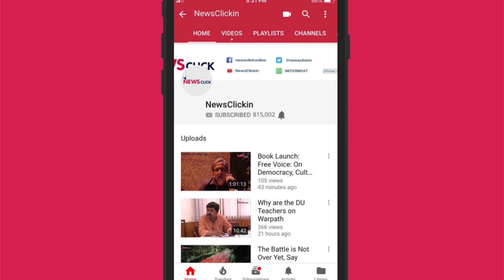Renedy Singh is Back and We're Talking NEROCA FC, Trau FC and Much More (420 Grams Season 1, Ep. 25)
Manipur is unfathomable when it comes to football. Despite producing footballers of the highest quality in large numbers, the sport suffers from infighting, lack of structure and a serious resource crunch. Few know the scene in the state as well as Renedy Singh, who has been in the thick of it these past few months. Trau FC have qualified for the I-League next season, but with sponsors backing out and the even NEROCA FC's future hanging in the balance, what does the future hold for Manipur?